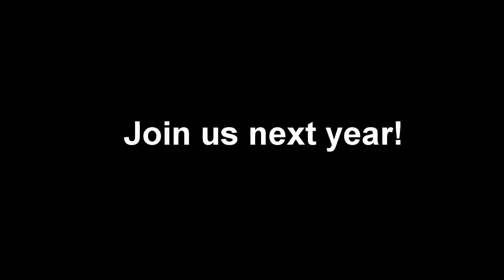EQUUS International Pony Play Event short promo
Give yourself a fantastic Weekend of Pony Play, experiencing many disciplines of Pony Play.

In Los Angeles, Friday August 9 thru Sunday August 11, held at Sanctuary-LAX Studios Friday and Saturday, with Carting at Kenneth Hahn Park on Sunday, join us for

Draft Horse Games
Western Games
Precision Games
Eventing Games (dressage, Jumping and blindfolded Obstacle Course)
The Pony Show
Carting in the Park

Aaleyah from Sweden will be our Guest Presenter

Equus IPPE hosts the North American Pony/Trainer leather contest, witness the contenders present their best to win the Pony/Trainer leather title enabling them to travel during 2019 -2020 to events to present Pony Play workshops and classes.

This video was graciously made by Charisma Pony.